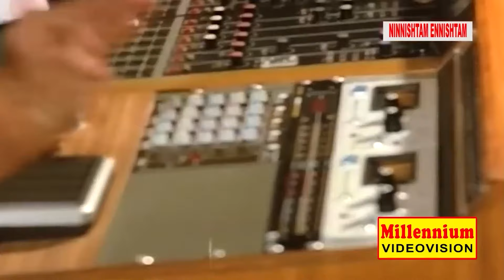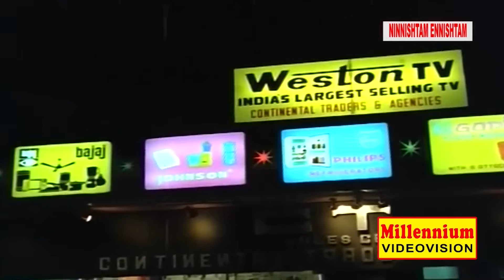ഹിന്ദി സിനിമയിൽ നിന്നും തമിഴിൽ നിന്നും മോഷ്ടിച്ചിട്ടല്ലേടാ നീ ആളായത് | Ninnishtam Ennishtam P5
Ninnistham Ennishtam is a 1986 Indian Malayalam-language film, directed by Alleppey Ashraf. The film stars Mohanlal, Priya, Sukumari and Jagathy Sreekumar . The film has musical score by Kannur Rajan. This is remake of Charlie Chaplin's movie City Lights.[1][2][3] Alleppey Ashraf later directed a Tamil remake titled Neela Kuyil (1995), starring Pandiarajan.It was Mohanlal's 100th Film.